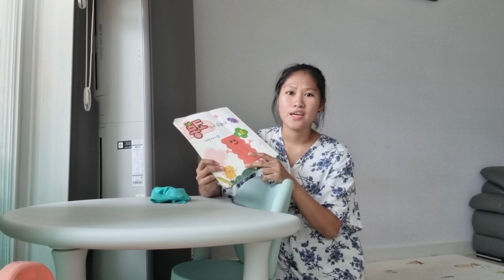PREPARING FOR OUR DAUGHTER'S BIRTHDAY🎊morning vlog,play time♡